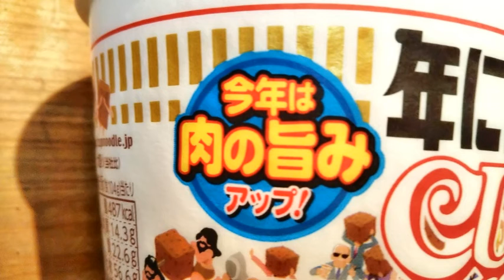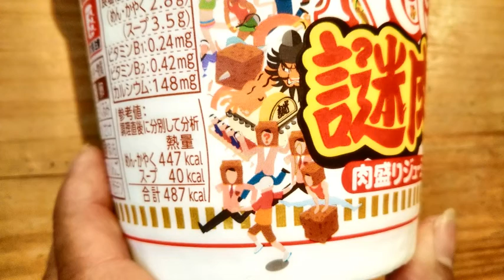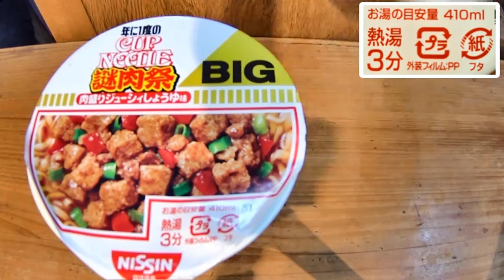肉盛りジューシィ! 今年は肉の旨みアップ!「カップヌードル ビッグ 謎肉祭」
日清食品「カップヌードル ビッグ 謎肉祭」の食レポ動画です。

当チャンネルでは新発売やリニューアル商品等、話題のカップ麺を実際に食べてみた感想を動画で紹介しています。